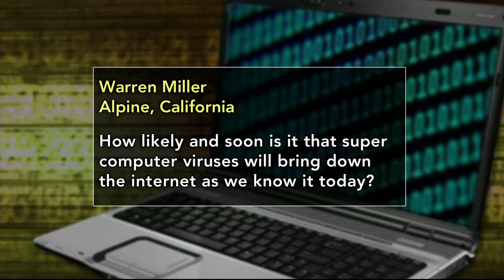Brenner: No One Super Virus Will Bring Down the Internet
The NewsHour solicited questions that we could ask security consultant Joel Brenner. Warren Miller of Alpine, Calif., asked "how likely and soon is it that super computer viruses will bring down the internet as we know it today?"